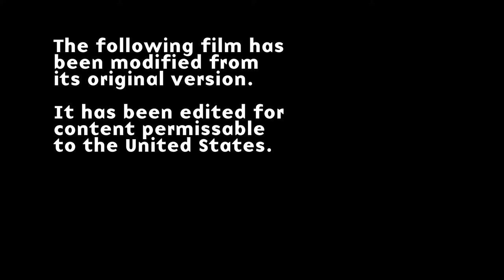Shavinggggggg (American Ver)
Shavinggggggg, version acceptable for all audiences.

Audio: "The Emptychost" by Eucci from "Fixed or Not, That World Is Gone" (rive082, pub 2019.Mar)